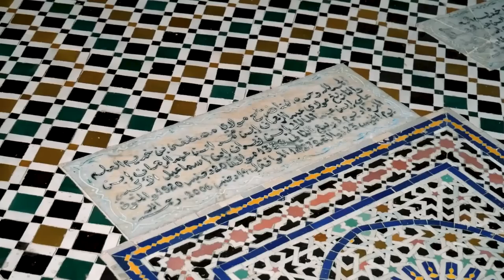Skąd biorą się KŁÓTNIE, KRZYKI na ulicach w MAROKO (odc. 13)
W dzisiejszym odcinku najpierw zabierzemy was do cudownego mauzoleum w Meknes, które zrobiło na nas ogromne wrażenie. Przy okazji zdradzimy wam rozwiązanie zagadkę, która sprawiała, że początkowo czuliśmy się w tym mieście nieswojo. Pokażemy wam też spontanicznie odwiedzone Muzeum Muzyki Dar Jamai, które zrobiło na nas duuuuże wrażenie. Właśnie dlatego nigdy nie mamy w 100% założonego z góry planu, żeby móc odkrywać w podróży takie perełki. Będzie też wspólne gotowanie – tym razem Kasia przygotuje biszkoptowe omlety i podzieli się z wami przepisem. A na koniec wybierzemy się do muzułmańskiej Częstochowy i zobaczymy razem cudowny zachód słońca, który góruje nad tym urokliwym miasteczkiem.

00:00 Zaczynamy nowego vloga z Maroka, to już 13. odcinek - do końca zostały tylko 2!
00:14 W dzisiejszym odcinku…
00:47 Dlaczego w Meknes czujemy się dziwnie?
02:13 Zwiedzamy wspaniałe mauzoleum w Meknes
06:42 Łukasz Makłowicz i jego ciekawostki
09:33 Czego nie można w trakcie ramadanu?
10:36 Najsłynniejsza brama w Meknes
12:20 Spontaniczna wizyta w Muzeum Dar Jamai
14:32 Świeże pranie z dostawą do vana
16:49 Volubilis – jedyne pozostałości rzymskiego miasta w Maroku
20:59 Omlety biszkoptowe – śniadanie w wykonaniu Kasi
22:00 O co chodzi z muzułmańską Częstochową?
23:11 Do 2005 roku innowiercy nie mogli tu spać!
25:08 W następnym odcinku…

Przepis na Omlet biszkoptowy
Składniki na 1 osobę:
2 jajka (oddzielamy żółtka od białek)
1 łyżeczka cukru, lub miodu.
2 łyżeczki mąki pszennej
Szczypta proszku do pieczenia
Trochę masła

Dodatki: owoce, jogurt, masło orzechowe, dżem, itd.
1. Ubijamy białka na sztywną masę, możesz użyć miksera. Jeśli używasz cukru dodaj go teraz.
2. Do ubitych białek dodajemy żółtka i delikatnie mieszamy łyżką. Jeśli używasz miodu najpierw wymieszaj go z żółtkami i dopiero potem dodaj do białek.
3. Następnie dodajemy przesiane 2 łyżeczki mąki pszennej, proszek do pieczenia i dalej delikatnie mieszamy.
4. Masę przelewamy na patelnie z roztopionym masłem i smażymy na średnim ogniu. Po ok 4-5 minutach, przy pomocy pokrywki, lub talerza obracamy omlet na drugą stronę. Smażymy kolejne 4 minuty.
5. Podajemy z ulubionymi dodatkami.